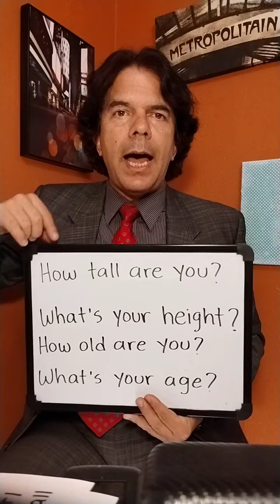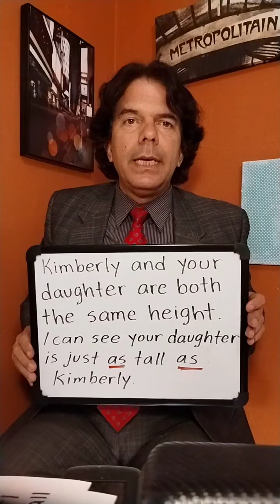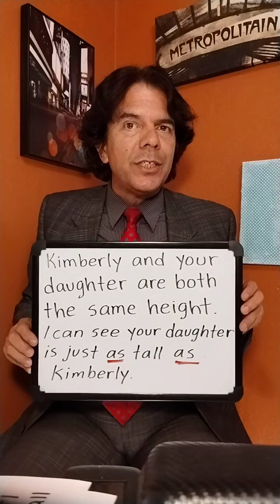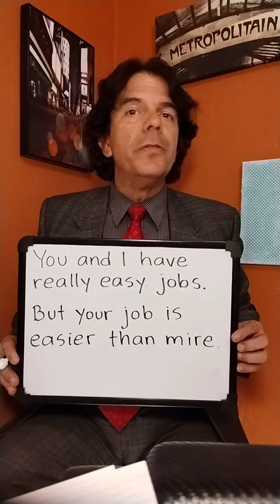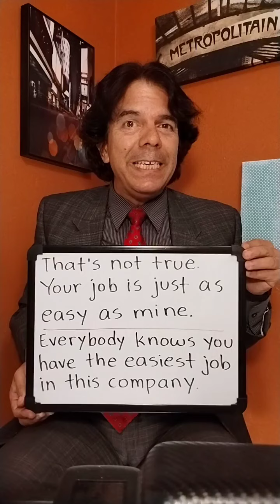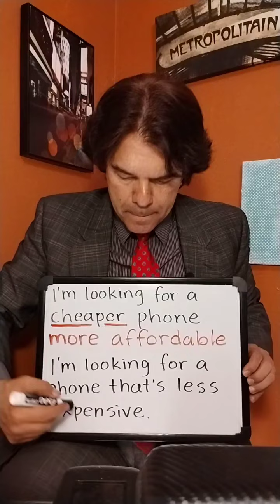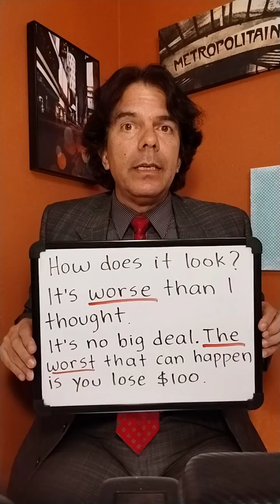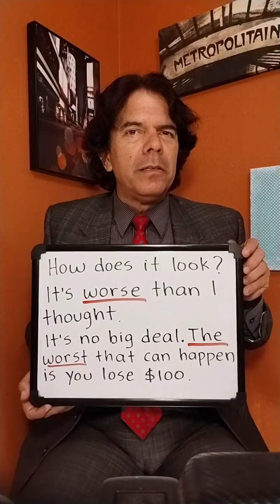ALIANZA INMIGRANTE USA - more / less